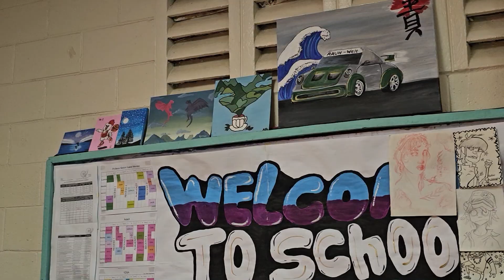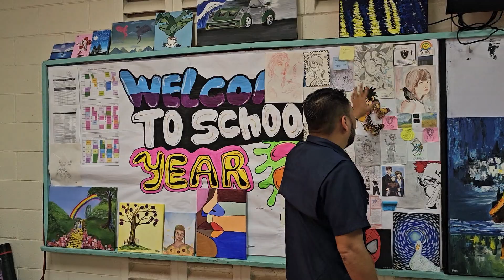A través del grupo de arte se continúa fortaleciendo la formación integral.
A través del grupo de arte El Instituto Nacional Profesor Francisco Ventura Zelaya, en Santa Rosa de Lima en La Unión, se continúa fortaleciendo la formación integral de sus alumnos, lo que permite promover la expresión artística dentro de la comunidad educativa.